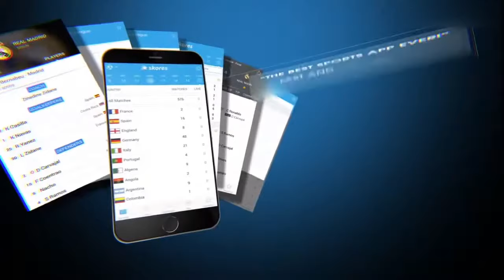Combat dans le football sport